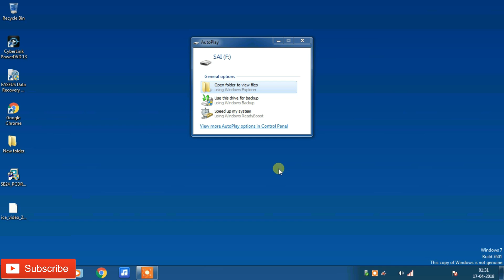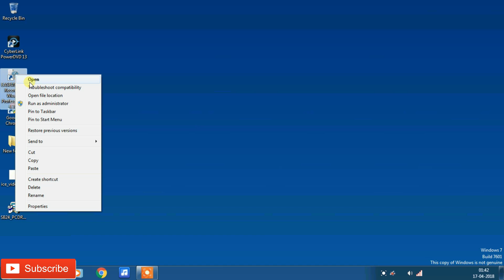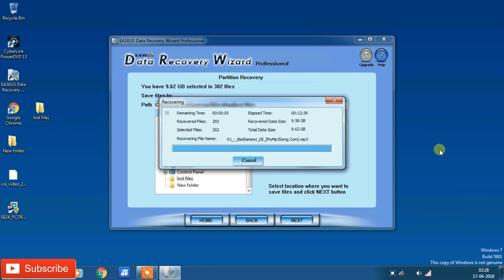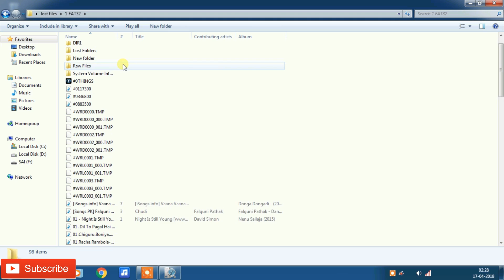How to Recover Data from Corrupted Memory Card or Pendrive (Telugu)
How to Recover Data from Corrupted Memory Card or Pendrive Explained In Telugu.
హాయ్ ఫ్రెండ్స్ నేను ఈ video లో పాడైపోయిన pendrive లేదా memory card నుండి data ఎలా recovery చేయాలో చేసి చూపించాను.

or use this software instead.

మీకోసం ఒక చిన్న గిఫ్ట్ Curren 8152 Watch గెలుచుకోండి
1. Like this video

NOTE: This giveaway starts from 17th May 2018 evening 6:00 PM and ends on 30th May 2018 evening 6:00 PM.
This giveaway only for Telugu people who stay in Andhrapradesh & Telangana.